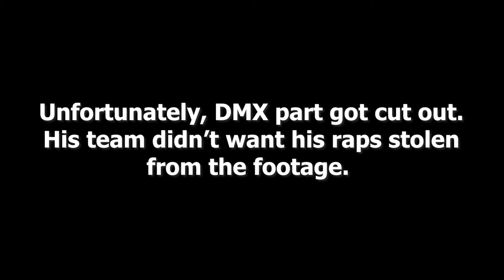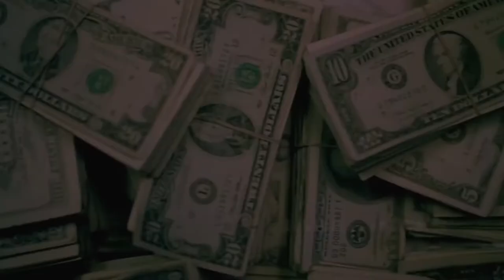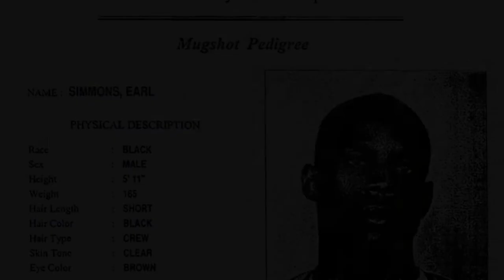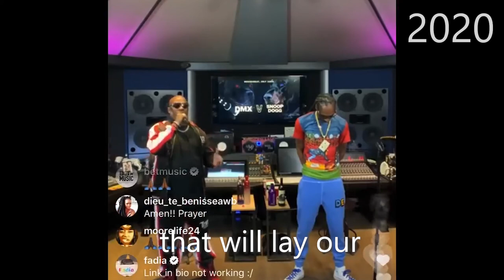DMX Life Story (Documentary) | Timeline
DMX's Life Story in the form of a Timeline.

"To live is to suffer to survive well...That's to find meaning in the suffering"
~DMX

⏱️TIMESTAMPS⏱️
00:00 Intro
00:57 1970 DMX is born
01:32 1981 DMX in 5th grade
02:00 1985 DMX first time smoking crack
02:46 1986 DMX arrested for stealing dogs
02:52 1988 DMX arrested for carjacking
03:07 1992 DMX released 1st single "Born Loser"
03:26 1994 DMX released 2nd single "Make a Move"
03:49 1995 "Time to Build" | DMX vs Jay - Z Pool Hall Rap Battle
05:01 1998 "It's Dark and Hell is Hot" | Belly Movie
06:15 1999 DMX arrested again! | "And Then There Was X"
06:54 2000 DMX in Romeo Must Die | Arrested again
07:30 2001 "The Great Depression"
07:47 2003 "Grand Champ"
08:07 2005 Jay-Z Becomes President of Def Jam | DMX is released from Def Jam
08:39 2006 "Year of the Dog...Again"
08:54 2009 DMX Preaching
09:32 2010 DMX is arrested for violating probation
10:01 2012 "Undisputed Releases"
10:16 2015 Unauthorized release of "Redemption of the Beast"
10:27 2017 DMX arrested for Tax Evasion
10:38 2019 DMX is Released from Prison
10:46 2020 DMX and Snoop Dogg Verzuz Battle
11:54 2021 DMX passes away